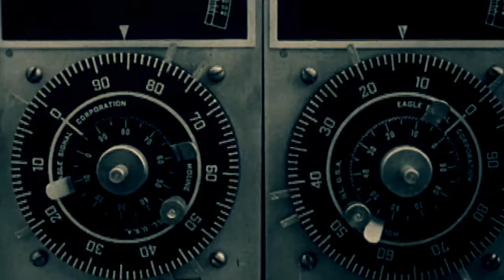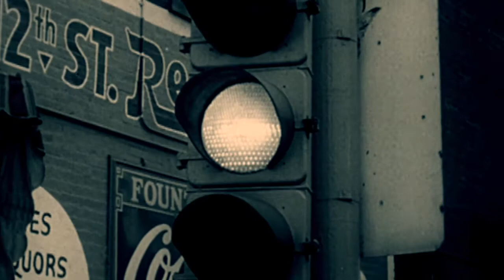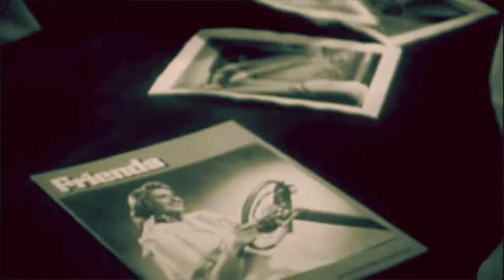Fierce Friend - Don't Fade Me To White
Debut album Lies That Comfort You out 10/05/18 via Chord Orchard/Republic of Music

Video edit by Alex White